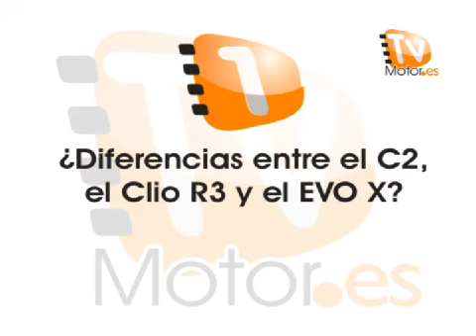3 preguntas a José Antonio Suárez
El piloto de rallyes José Antonio Suárez contesta a nuestras preguntas sobre las diferencias entre el C2, el Clio R3 y el EVO X, su programa para la temporada 2010 y sus preferencias entre el asfalto y la tierra